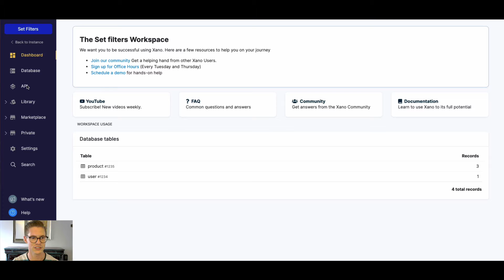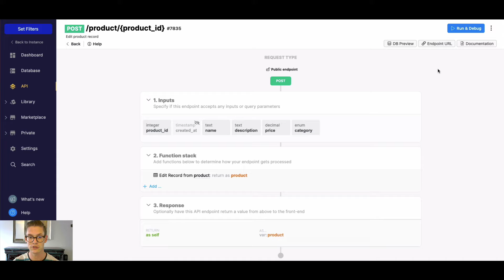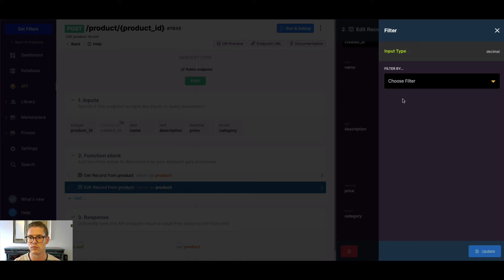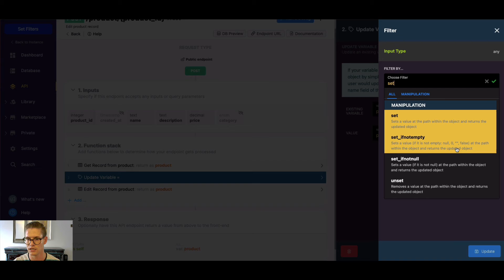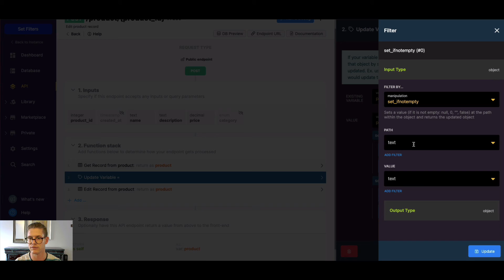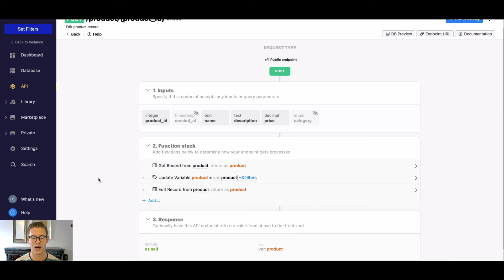Conditional Set Filters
These Conditional filters are able to be used in place of Conditional (If-then-else) statements for certain use-cases! They will make your business logic appear much smoother and with less headache. They will be extremely helpful when editing a record but you only wish to update fields that are not empty or not null, in addition to updating objects where a field is not null or not empty. The filters are: first_notempty, first_notnull, set_ifnotempty, set_ifnotnull

Check out the tutorial to see how to leverage them.

Chapters
0:00 Intro
1:19 first_notempty Conditional filter example
3:58 set_notempty Conditional filter example

Vist Xano - The Fastest No Code Backend Dev Platform